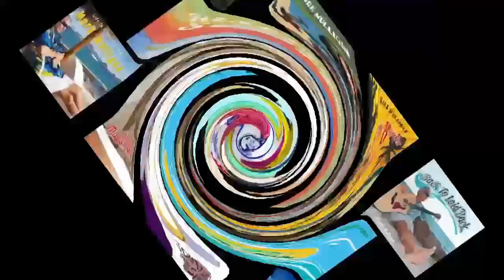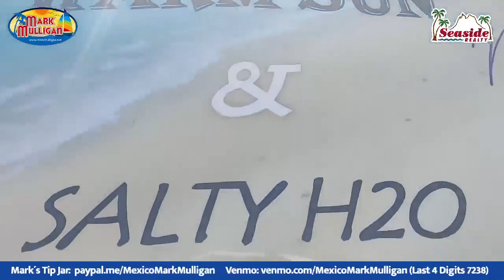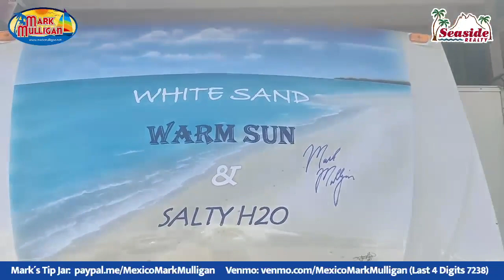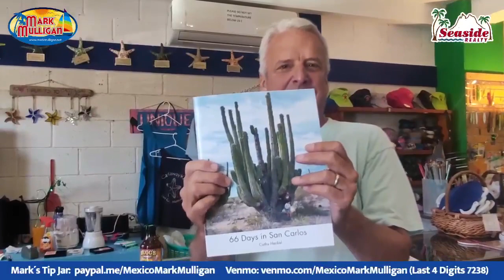Sam Rainwater joins Mark Mulligan, May 30 2022!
Sam Rainwater crashes Mark's "backyard bar" to join him for this fun show!